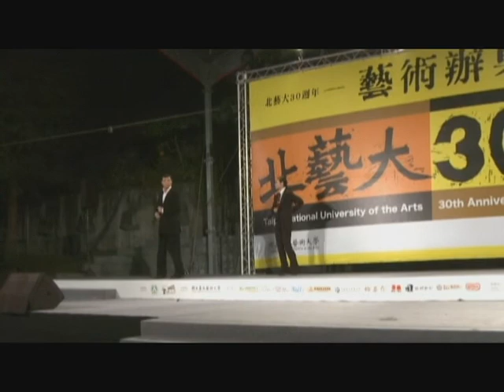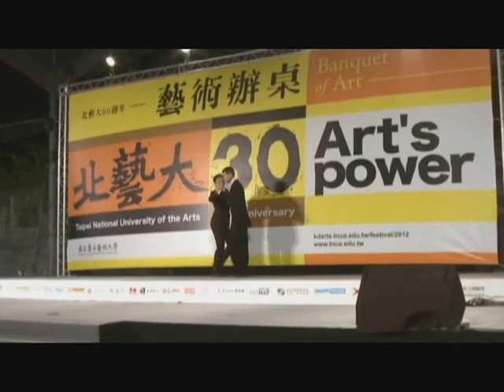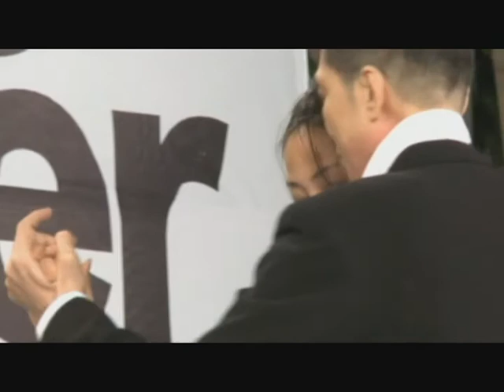北藝大三十週年校慶 阿根廷探戈表演 10/20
主持人: 崇崇 納豆
地點: 北藝大校友辦桌

表演曲目:
1. Tango negro
舞者: David Chen & I - Fan,Wu
2. Libertango
3. Derecho viejo
舞者:
吳依凡 & 林煜雯
林宗毅 & 王琪婷
李祐瑋 & 曾棱尉
類別：
人物與網誌
授權：
標準 YouTube 授權